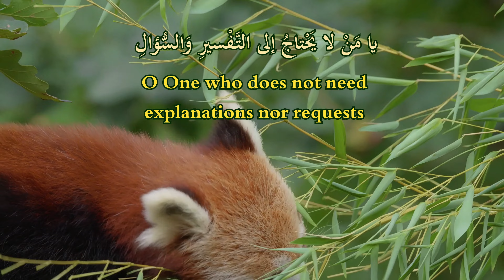17 - Daily Duas for the Month of Ramadan- Day17 دعاء اليوم السابع عشر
دعاء اليوم السابع عشر من أدعية أيام شهر رمضان المبارك مترجمة إلى اللغة الإنكليزية
Daily supplications for the month of Ramadan translated into English - Day 17